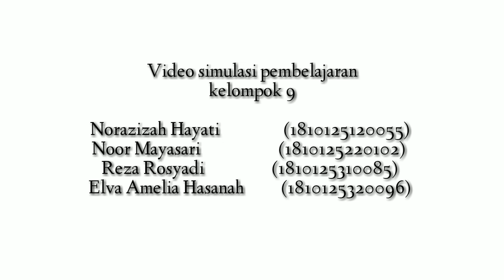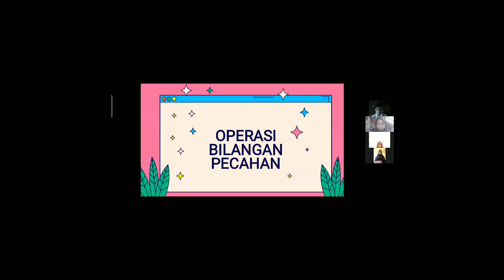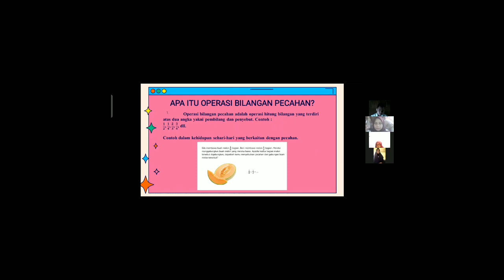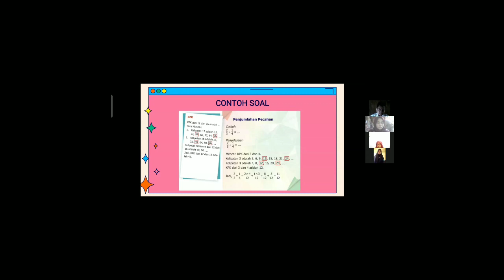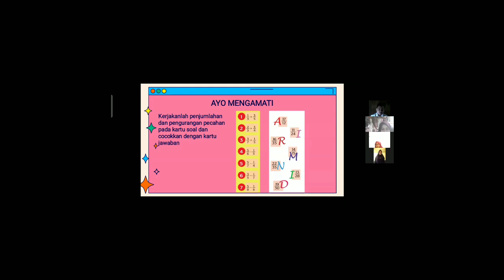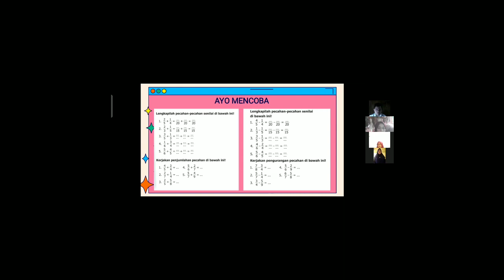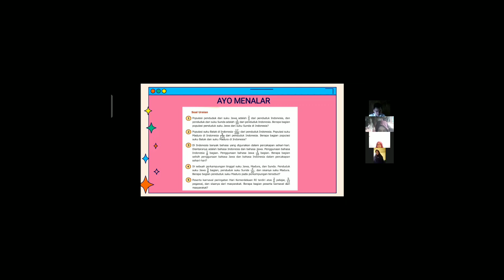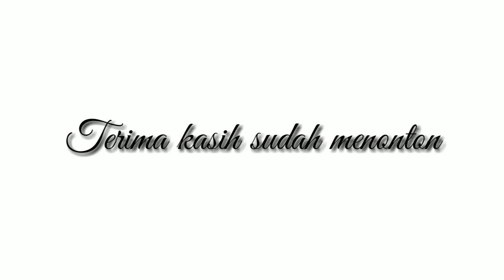Simulasi Pembelajaran Matematika kel 9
Kelompok 9
Norazizah Hayati
Noor Mayasari
Reza Rosyadi
Elva Amelia Hasanah